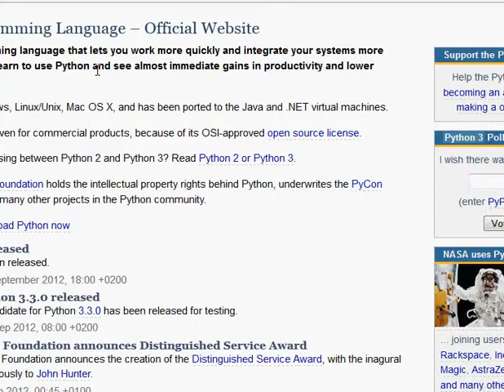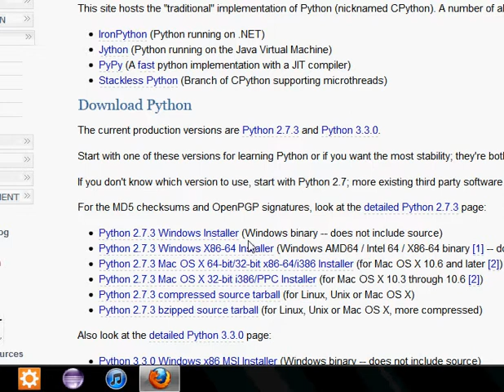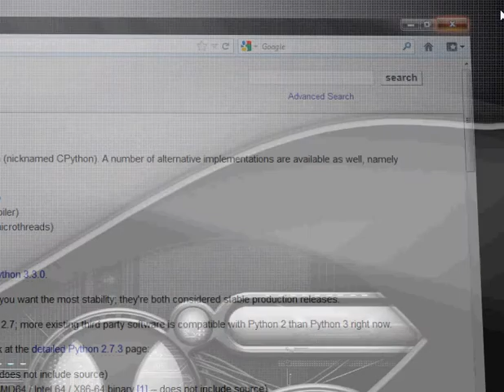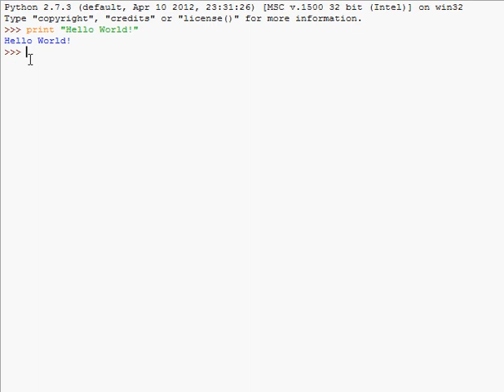Python Tutorial Series: Episode 1: Installing Python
Learn how to install Python and make a Hello World program!